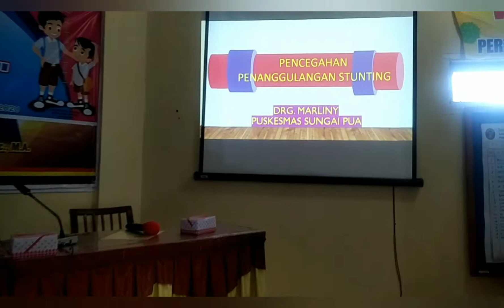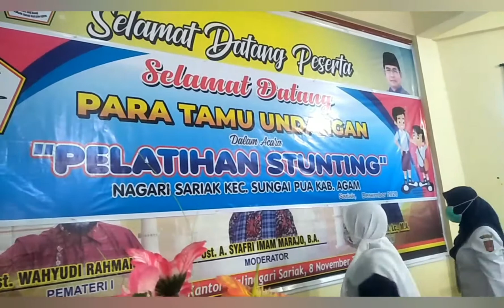pelatihan stanting sariak